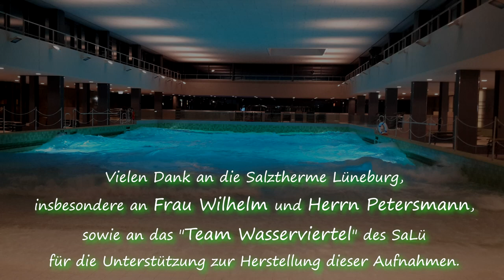SaLü - die Lüneburger Salztherme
Das SaLü zeigt sich nach der Grundsanierung in seinem "Wasserviertel" von einer ganz neuen, sehr farbenfrohen Seite.
Es bieten sich dem Badegast freie und einladende Perspektiven.
Ob Relaxen am Pool (in der Abendstimmung ganz besonders), Spielfreuden für die kleinen RabaukInnen, ob zwischen quirligen Bubbles im Whirlpool oder Action in den Waterpipes - alle Altersgruppen finden ihre Vorzüge.
Hier gibt es einige wenige Einblicke (vom 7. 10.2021) in das neue Spektakel, für die ich mich ganz ausdrücklich bei dem Betreiber bedanken möchte.